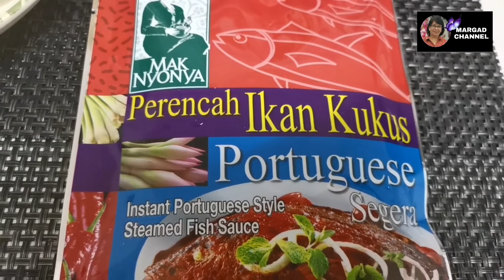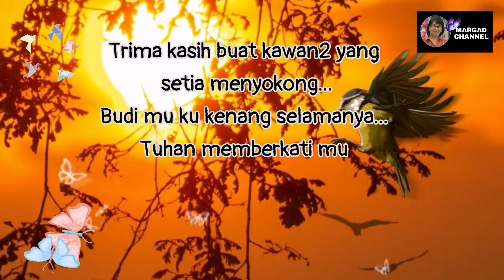IKAN BAWAL EMAS GRILL DENGAN KUAH PERENCAH STAIL PORTUGUESE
Selamat datang ke Margad Channel. Video ini terinspirasi terbit sebab anak2 yang jauh di perantauan sering bertanya cara memasak sesuatu resepi. Kesemua masakan dalam video ini saya abadikan khusus untuk panduan anak2 saya memasak dan amnya juga untuk semua.  Kata orang masakan ibu jugalah yang terbaik buat anak2.

Perkongsian resepi kali ini adalah resepi ikan bawal emas grill dengan kuah perencah stail Portuguese.  Menu yang istimewa sangat mudah, ringkas dan lazat. Bagi anak2 gadis yang baru berjinak2 mahu belajar memasak bolehlah cuba resepi ini. Bahan2 mudah didapati dipasaran. Cara2 memasak mudah diikuti melalui paparan video. Diharap perkongsian resepi ini bermanfaat untuk semua.

Selamat mencuba.

@Margad Channel